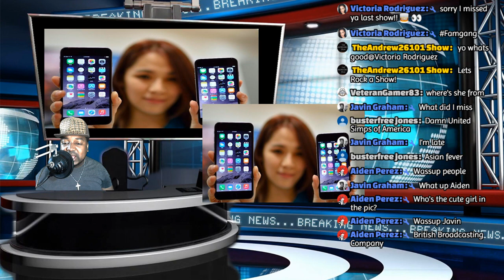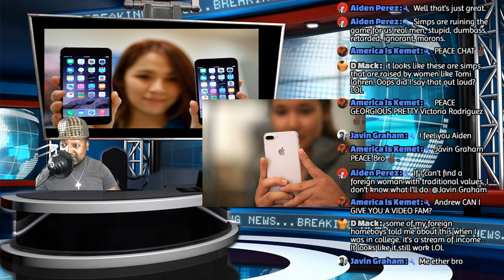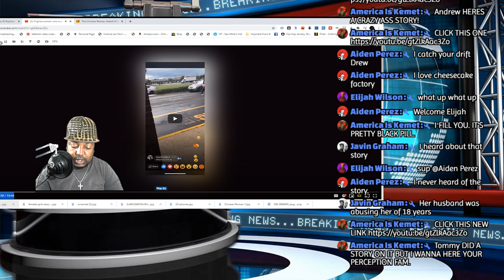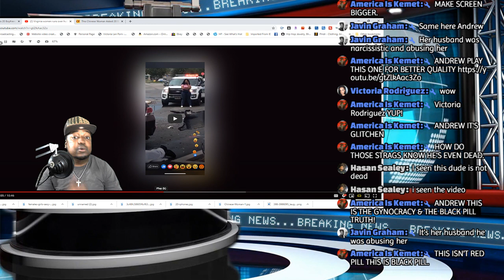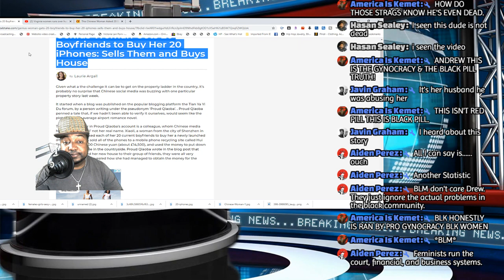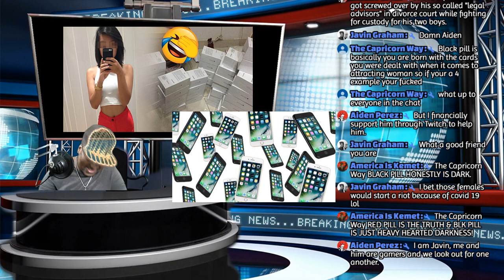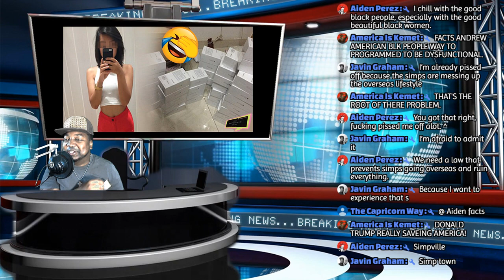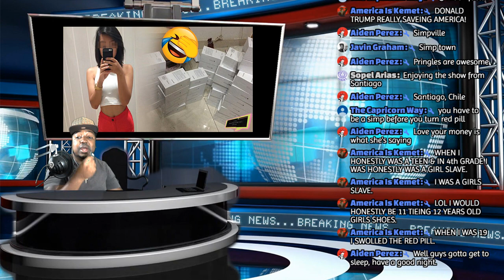Woman Gets 20 Boyfriends to Buy Her 20 iPhones 👉🙈=💨💸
Today Show we will be  talking about  How a women Sucker 20 simps into buying her Iphones
🔔 HIT!! Hit Likes!The Notification Button for Live stream!